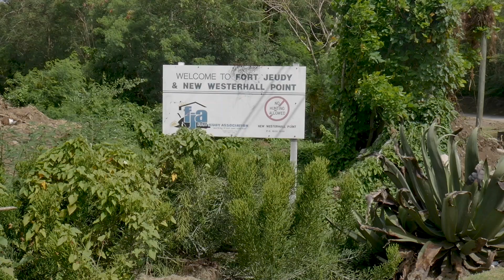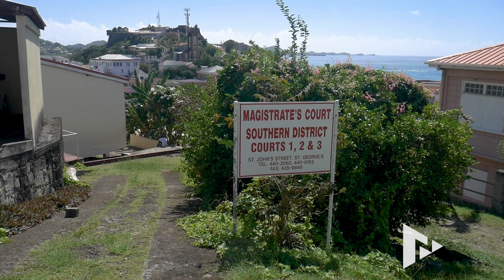Remarks from the lawyer for Kavanagh and Hatton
Arley Gill, the lawyer for the Kavanaghs, has expressed concern with the behaviour of persons who are not seeking to hear both sides of the story